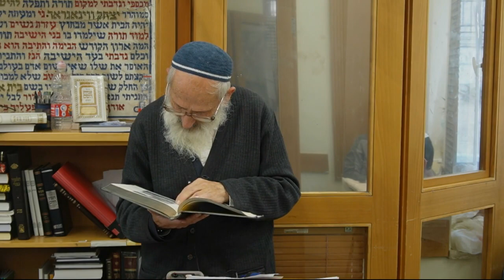ביטוח חיים | מע"מ באילת | בית הדין בהאג | לימוד בלילה | תיירים בירושלים - הרב שלמה אבינר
תאריך: ח' טבת תשפ"ג